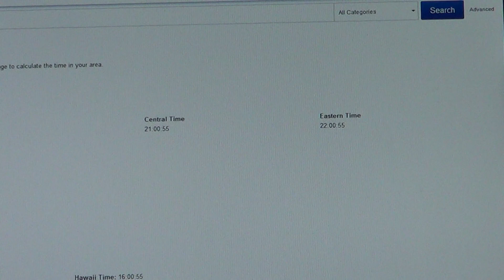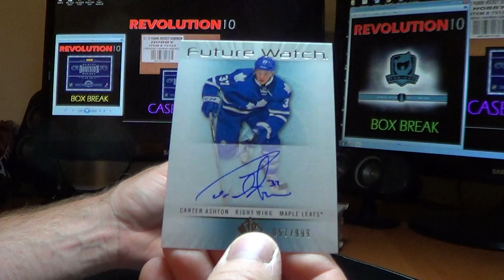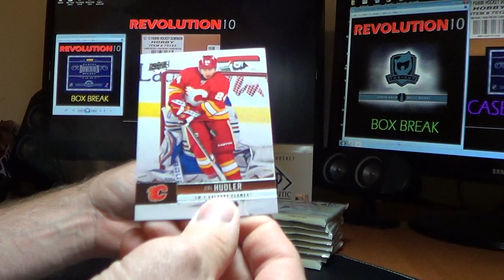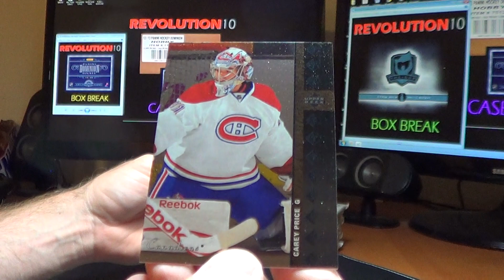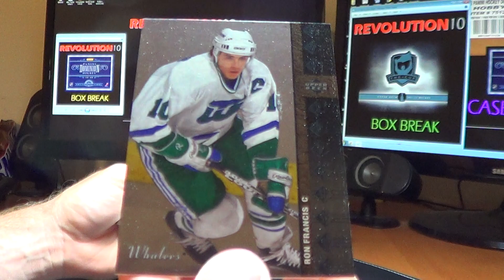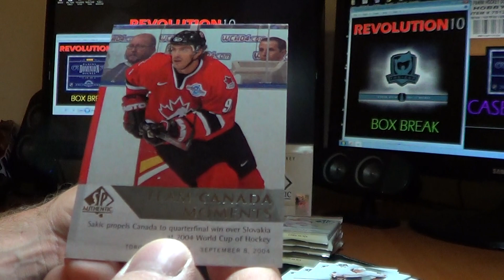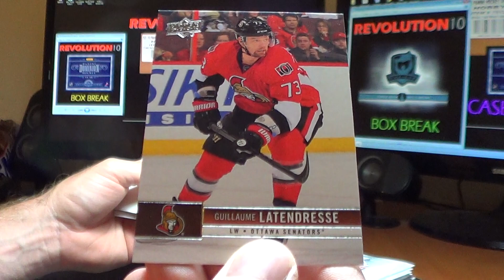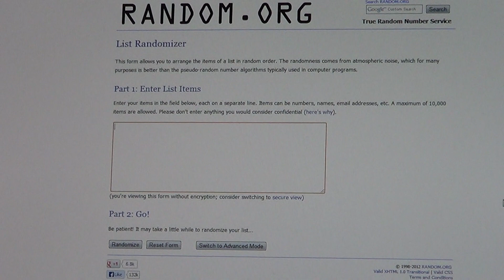2012 13 SP Authentic #2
Thanks for breaking with Revolution10!  Sunday and Monday we have single box breaks of Dominion and THE CUP!!  Tuesday is Case Break night and we are breaking 11-12 DOMINION!  Get your teams...